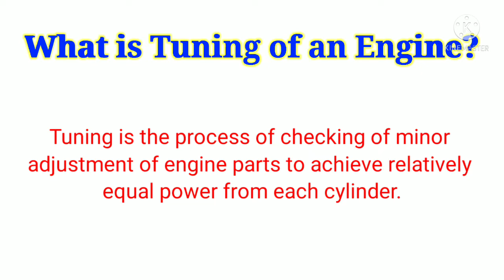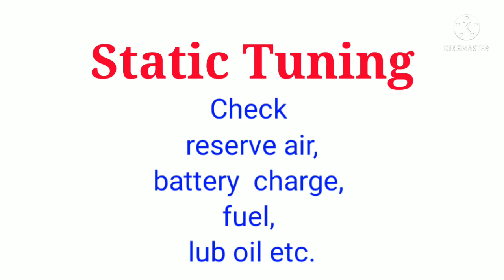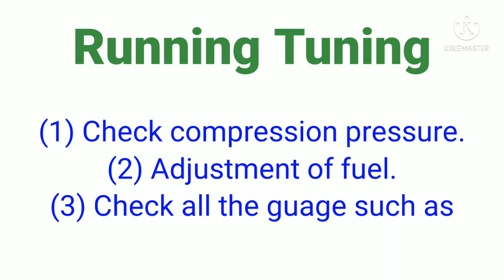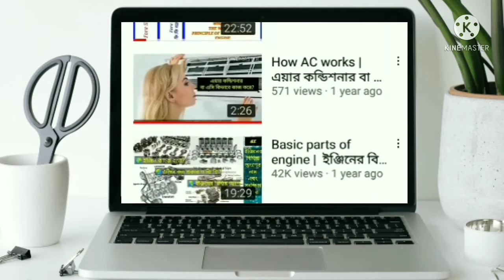ডিজেল ইঞ্জিনের Tuning কি? Tuning কত প্রকার ও কি কি?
এই ভিডিওতে ডিজেল ইঞ্জিনের Tuning কি? Tuning কত প্রকার ও কি কি? এই সম্পর্কে বিস্তারিত আলোচনা করা হয়েছে।

engine tuning
minor engine adjustment

অন্যান্য ভিডিওগুলো দেখুনঃ

🔔  What is Pump | How many types of pump |  পাম্প কাকে বলে | পাম্প কত প্রকার ও কি কি |

🔔 ইঞ্জিনের Fuel System কি? কত প্রকার ও কি কি? How many types of Fuel system?@Arish Technology

ভিডিওর প্রয়োজনে কিছু image internet থেকে নেয়া হয়ে থাকতে   এবং কপিরাইট নিয়ম সম্পূর্ন মেনে তা ব্যবহার কারা হয়েছে।
আপনি যদি মনে করেন আপনার কোন image or  কনটেন্ট এখানে আছে, দয়া করে comments করে জানান।

এই চ্যানেলে Engine  সম্পর্কিত এবং টেকনোলজী বিষয়ক আরোও অনেক ভিডিও রয়েছে। চ্যানেলটি ভিজিট করে আপনার প্রয়োজনীয় ভিডিওগুলো দেখার অনুরোধ রইল।